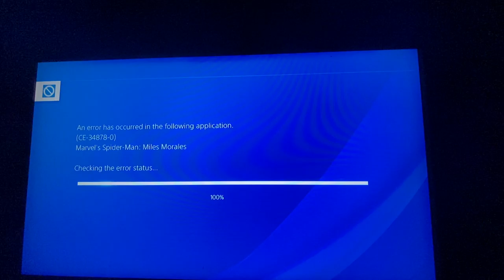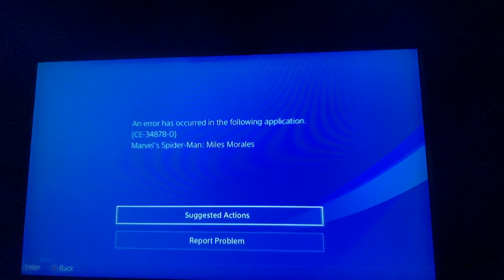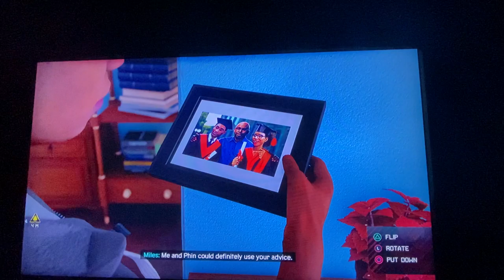Miles Morales spider-man part 3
Hope u guys are enjoying the series so far cause I am loving it!